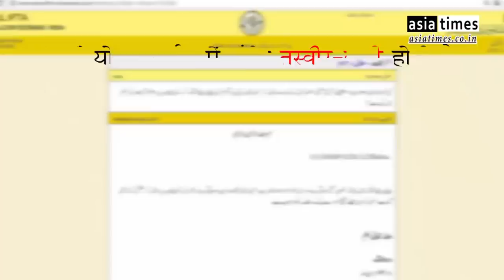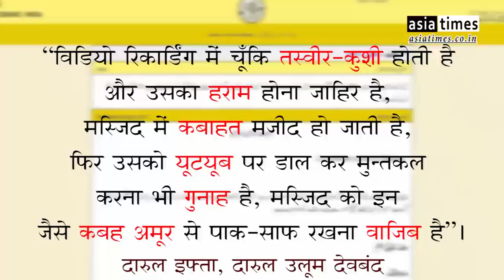देवबंद की फतवा सीरीज : मस्जिदों में विडियो ग्राफी हराम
दारुल उलूम देवबंद के फतवा विभाग का बेहद हैरानीजनक फतवा
मस्जिद में विडियो रिकॉर्डिंग को हराम करार दिया
विडियो रिकॉर्डिंग में चूँकि तस्वीर कुशी होती है और उसका हराम होना ज़ाहिर है, मस्जिद में कबाहत मजीद हो जाती है, फिर उसको यूटूब पर डाल कर मुन्तकल करना भी गुनाह है, मस्जिद को इन जैसे कबह अमूर से पाक साफ़ रखना वाजिब है
दारुल उलूम देवबंद